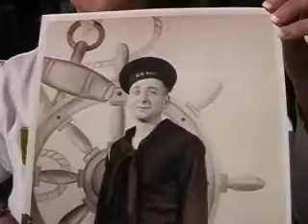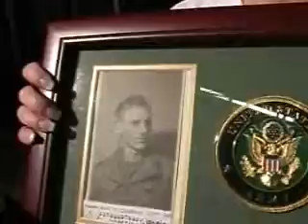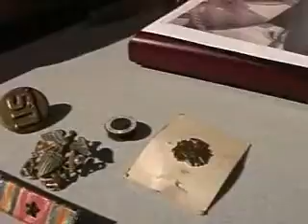Dawn Wallen: About her grandparents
Dawn shares mementos from grandfathers, both of whom served in WW2. Included is a Japanese flag and medic's gear.

This video was produced by WOSU as part of ohiowarstories.org.